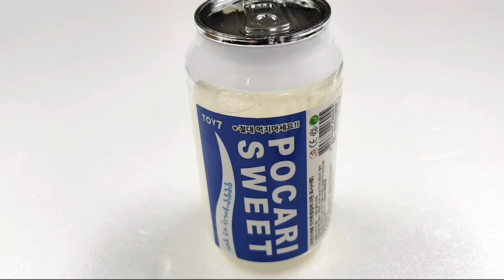[토이콘 ToyCorn] 포카리스웨트 액체괴물 슬라임 액괴 Slime ASMR Video fart sound スライム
액체괴물 슬라임 액괴 Slime ASMR Video スライム
기분좋아지는 영상 방구사운드 방구슬라임 ㅋ